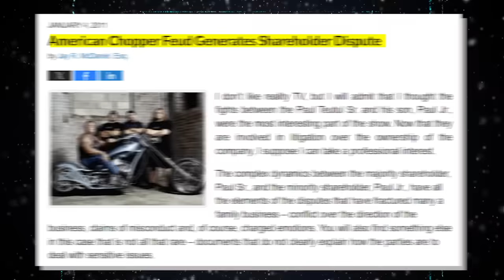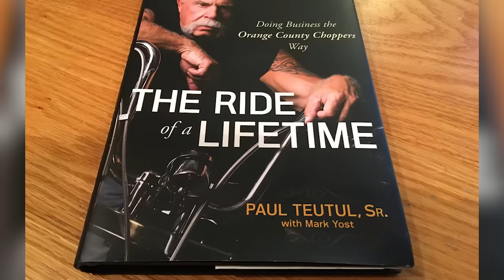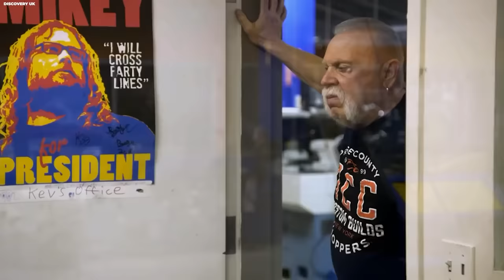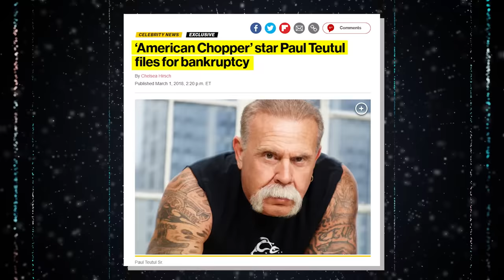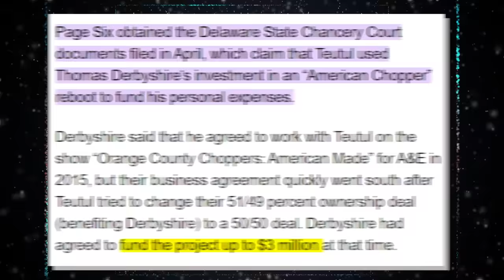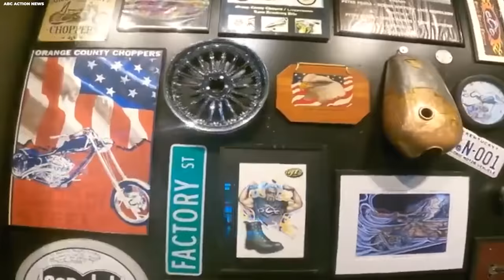American Chopper The Heartbreaking Tragedy Of Paul Teutul Jr From "American Orange Country Chopper"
The king of reality TV motorcycles, Paul Teutul Senior, took the entertainment industry by surprise with his show The American Chopper, and for a whole ten years, he was a regular part of households all over the world, holding the attention of viewers as the main person on the Discovery Channel's reality show from 2002 to 2012. The show invites fans into his workshop, and they get into the behind-the-scenes world of Orange County Choppers, showing a thrilling world of adrenaline-fueled craftsmanship as they completely transformed ordinary bikes and created unique bikes like no other. But after facing tough challenges after the cancellation of the show, he has made a remarkable comeback. What happened to Paul Teutul, senior? What happened to his crew after the show? Join us as we explore the heartbreaking tragedy of Paul Teutul Sr. from the American Orange Country Chopper.